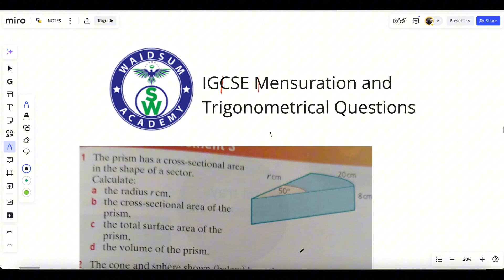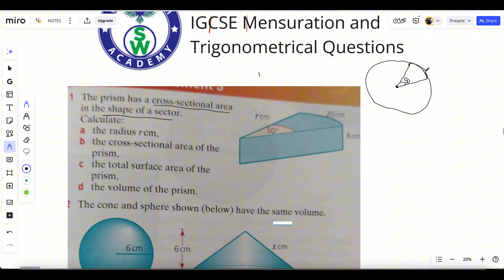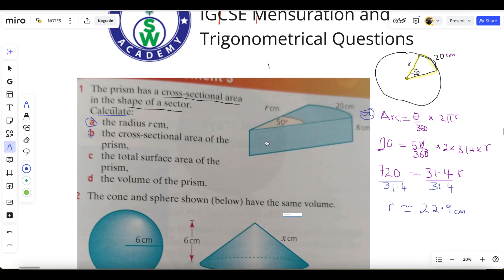IGCSE Maths mensuration and trigonometry revision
First of many learning and training videos to ensure that every single person out there gets access to education.

 waidusmacademy